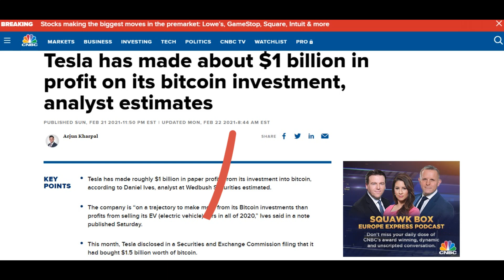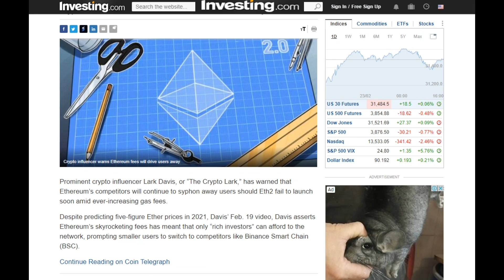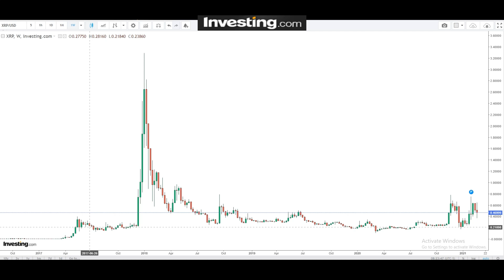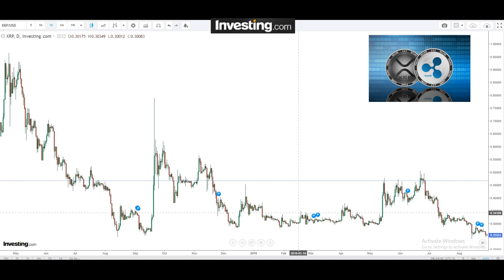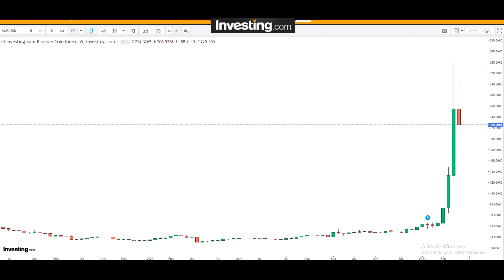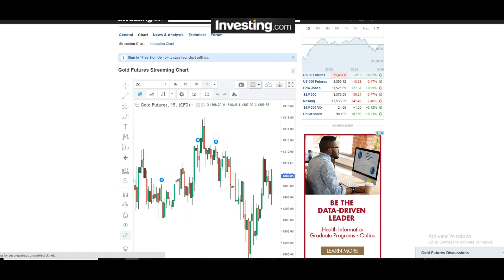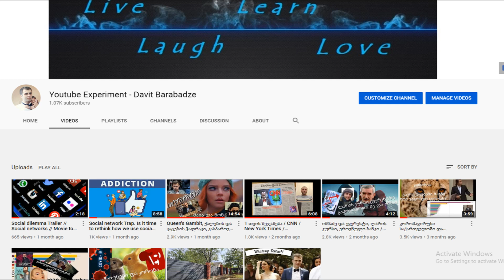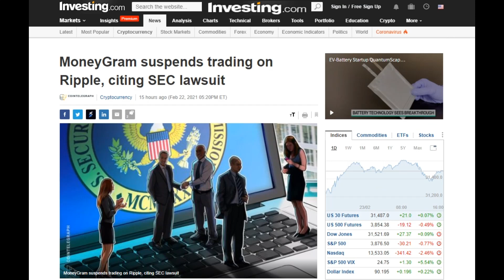კრიპტოვალუტები, 2 წლიანი სტაგნაცია და ახლად გაცოცხლებული კრიპტოვალუტების ბაზარი/ ბაინანსი და ვაჭრობა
კრიპტოვალუტების ბაზრის რყევები და მათი გამომწვევი მიზეზები
შედარება ოქროს ფასის რყევებთან
ვაჭრობის თავისებურებები
როგორ დავრეგისტრირდეთ სავაჭრო პლატფორმაზე?
Binance.com
Investing.com